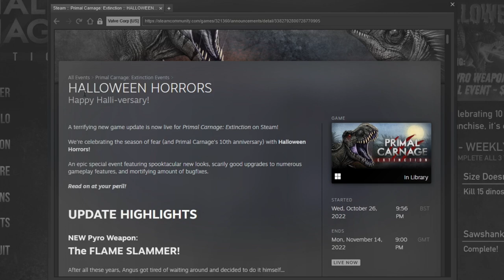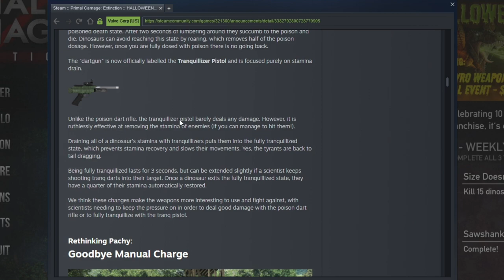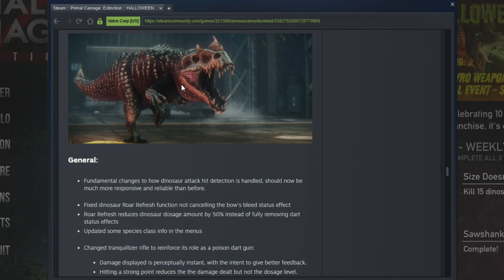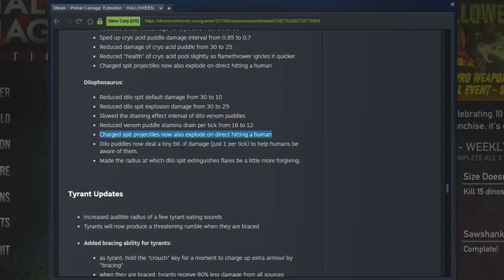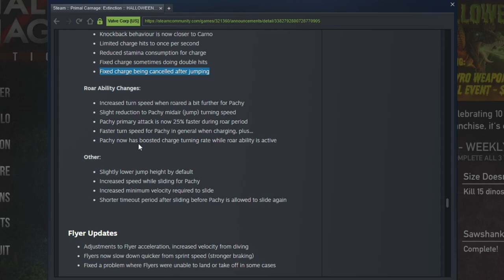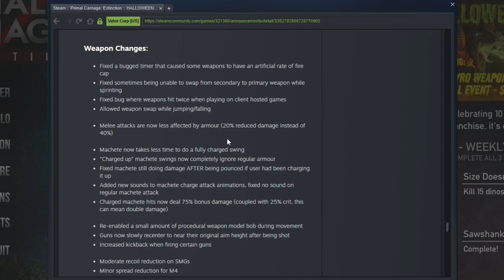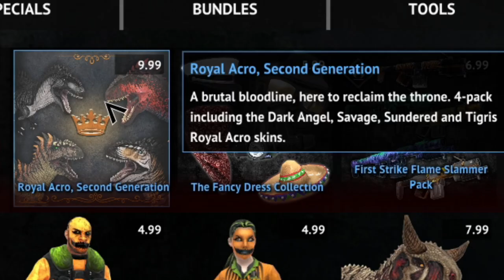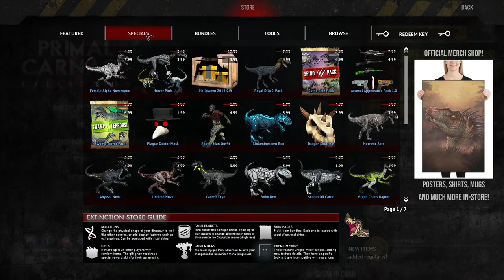BIGGEST HALLOWEEN UPDATE EVER!!! | Primal Carnage Extinction | Lots of New Content 2022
BIGGEST HALLOWEEN UPDATE EVER!!! | Primal Carnage Extinction | Lots of New Content:
Not even sure where to begin with this update, new pyro weapon, the Flame Slammer, 10 years of carnage, new tranq changes, pachy changes, lots of new skins and items.